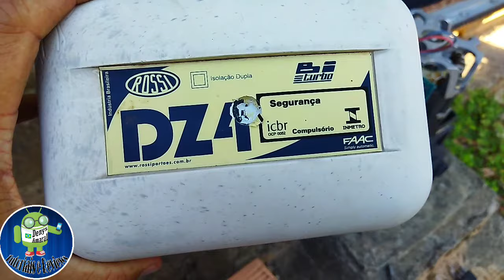Como Codificar o Controle do Motor Rossi DZ4